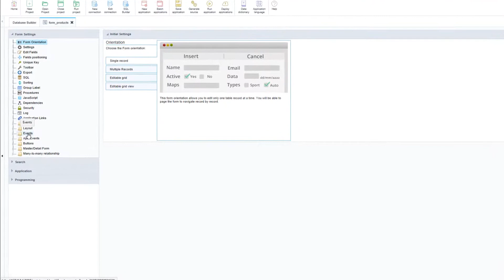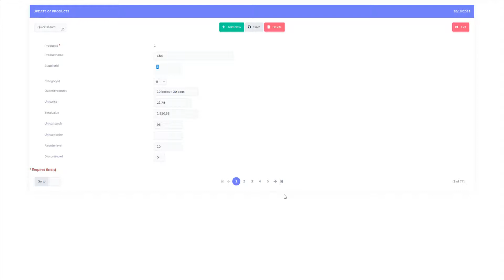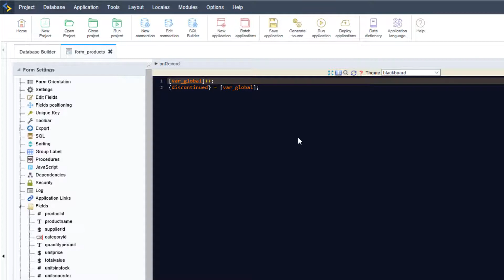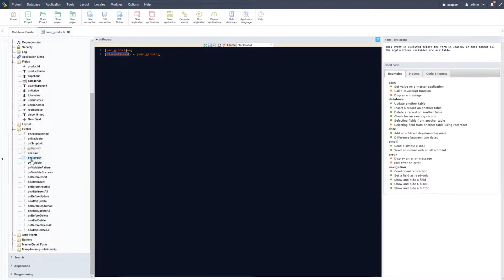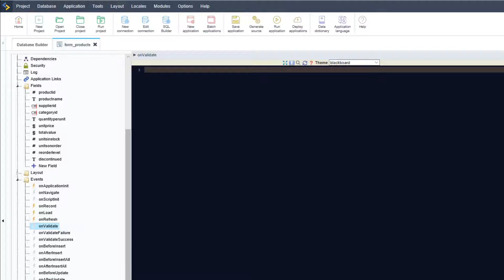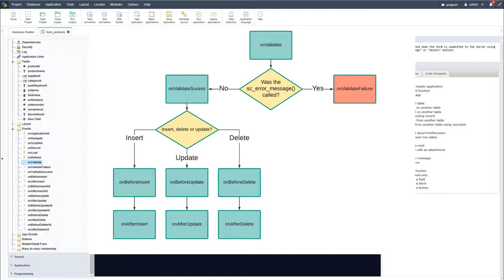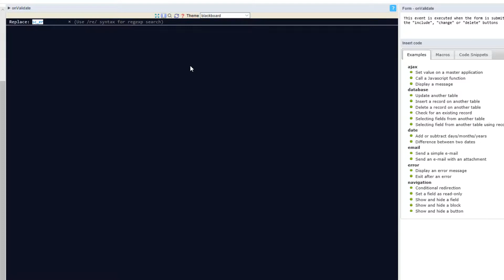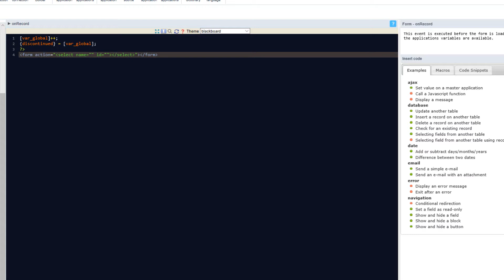Scriptcase Fundamental Course - 2.6 Event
00:18 - What are events?
How do they work?
What is the order of events?
00:39 - Show a simple example of an event:
00:57 - onApplicationinit
01:11 - onNavigate
01:27 - onScriptinit
01:44 - onLoadRecord and onLoad
03:17 - onRefresh
04:00 - onValidate
04:26 - onValidateFailure
04:28 - onValidateSucess
04:56 - Insert, Update e Delete
05:23 - Editor themes
05:49 - CRTL + F Open Search
06:02 - CTRL + Shit + F Open Replace
06:20 - F3 View next result or Shift + F3 View previous result
06:44 - Ctrl + Mouse Select Multiple Lines
06:51 - Esc De-Select multiple lines
06:55 - Ctrl + Shift + L Auto indent code
07:29 - Esc Open scriptcase manual

Simply powerful.
1. Painless installation, install Scriptcase and start creating projects in a jiffy
2. Wherever, whenever, develop and deploy in your localhost/cloud or vise-versa
3. Out the cage, Scriptcase and its projects are compatible with the main databases, operative systems, browsers and hosting providers
4. Easy as ABC, Scriptcase is low code platform and turn web development uncomplicated and intuitive than ever.
5. Always Fresh, frequently upgrades are released including stunning features and components, so get ready take your projects to the next level
6. A Universe of possibilities, use the most impressive APIs and boost your sistem in a few steps you will be able to integrate Whatsapp, Mailing, SMS, Social Network authentication, recaptcha and more
7.Feel it, explore some SAMPLES and discover the main FEATURES
8. More than complete, an agile fast workspace is wating you or your tean including a DBA with diagrams, DB converter from spreadsheets, great code editor, system templates, and more.
9. Fast growing community from all over the world including large companies.